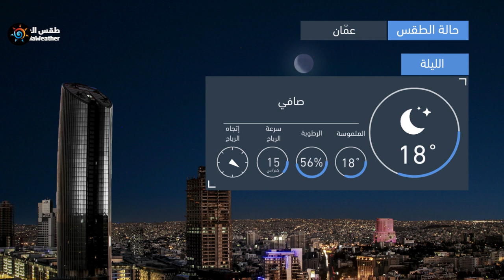طقس العرب | طقس الغد في الأردن | الأربعاء 2020/6/17